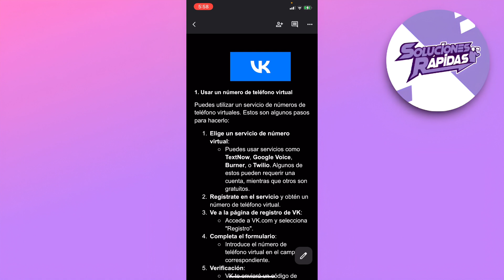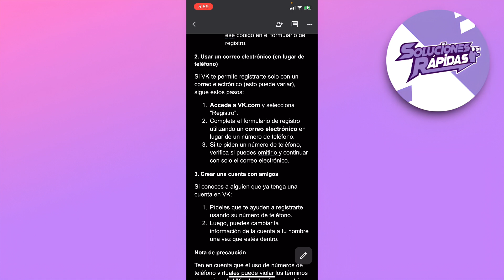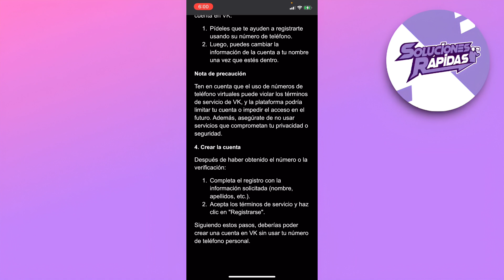Como Crear Una Cuenta VK Sin Numero de Telefono | Fácil